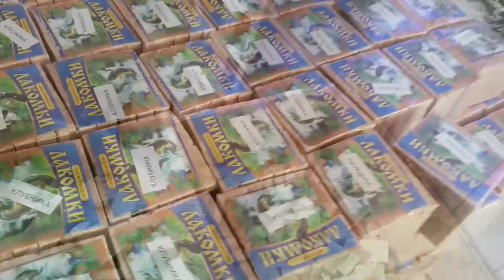20 tháng 11, 2020